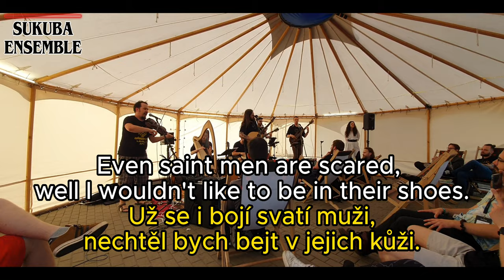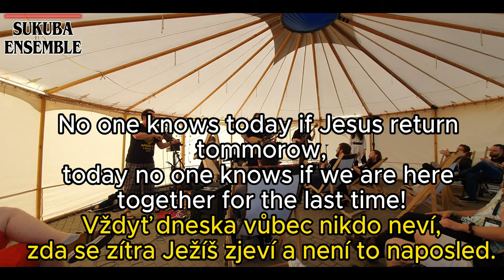Sukuba Ensemble - Till Our Heads Turn White, Poverty and Famine // Game Access 2024, Brno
Sukuba Ensemble na brněnském výstavišti během konání Game Access 2024

Písně z Kingdom Come Deliverance:
- Till Our Heads Turn White (bathouse with Hans Capon + Band of Bastards riding song)
-Poverty and Famine (drinking with Father Godwin)

fun fact: Na začátku první písně dorazil Tobi, PR Manager ve Warhorse Studios